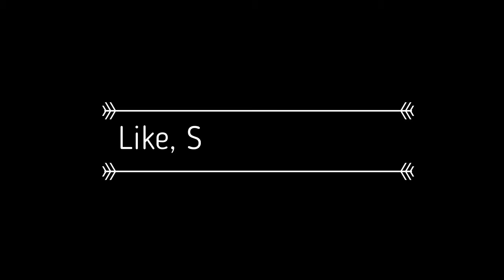WALTRReacts to Star Vs The Forces Of Evil S3E5[Scent Of A Hoodie/Rest In Pudding]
WALTRReacts to Star Vs The Forces Of Evil Season 3 Episode 5: Scent Of A Hoodie/ Rest in Pudding

Take note that the audio was cut off or sped depending on the length.

Fresh reactions are owned by the brand WALTRReacts, this reaction is owned by me.

This is all fun man, I loved this episode, so excited for the next one!